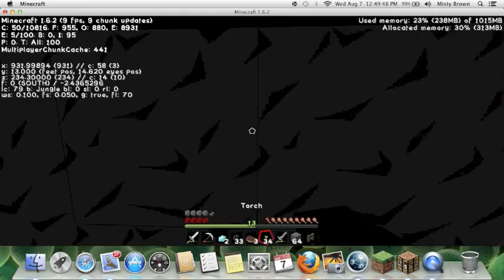Minecraft Episode 5: The Quest for Diamonds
We continue looking for diamonds.